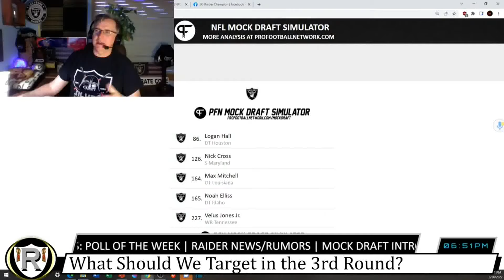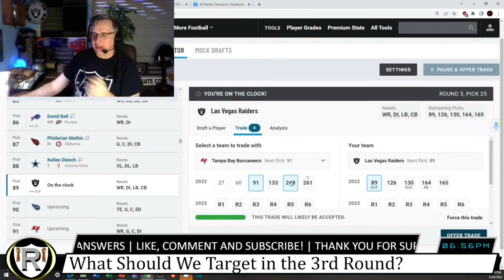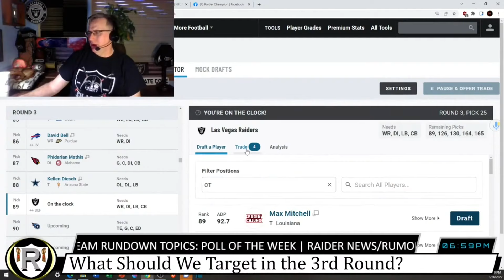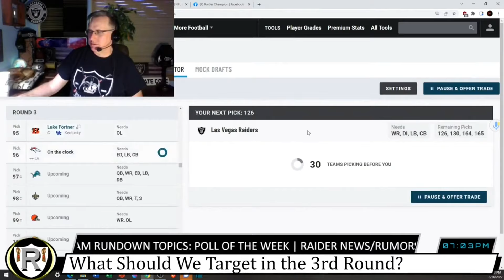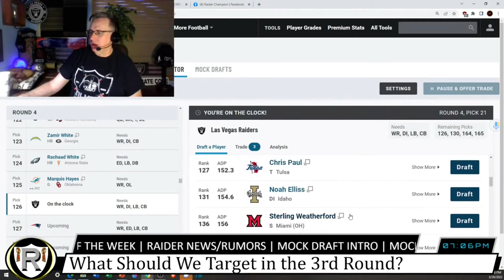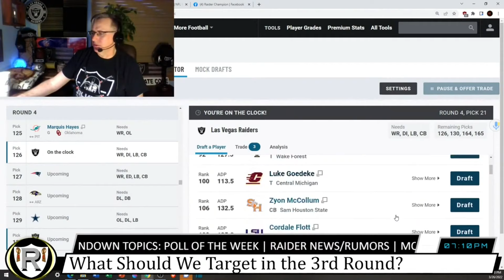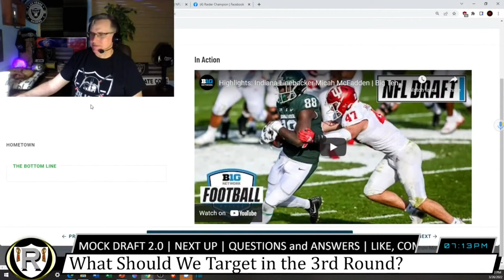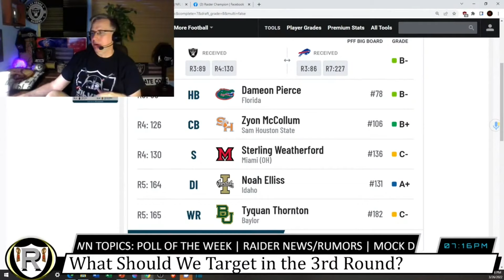🎱Who Should The Raiders Draft In The 3rd Round?🏈| RC Mock Draft 2.0 (PFF)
Our Second Mock Draft Livestream (post-Davante trade) using the mock draft simulator from Pro Football Focus! (from 3/26 LiveStream)